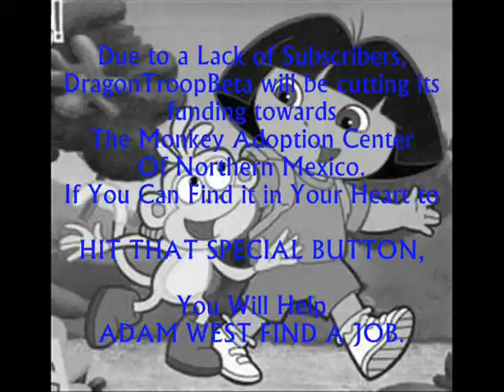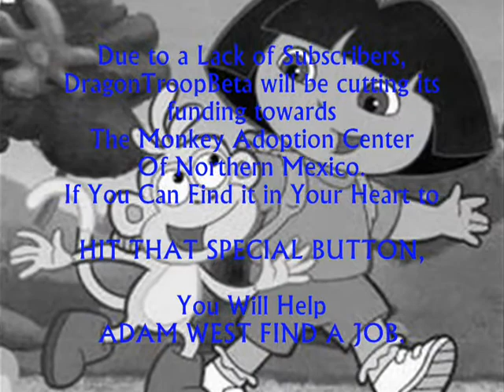Blitzcrank Laughs at Everything BUT Nicolas Cage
Whats in the bush. a Ferris Wheel...or something?